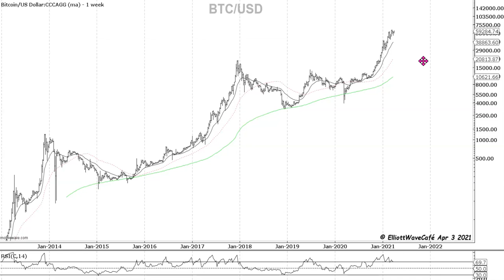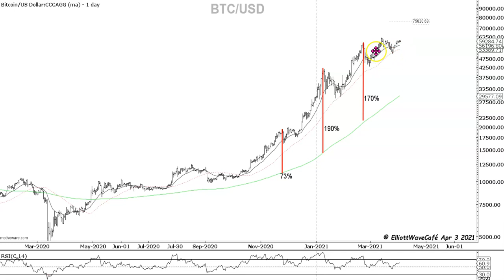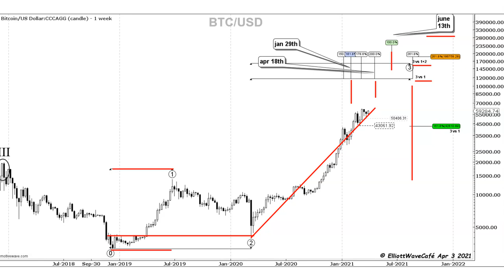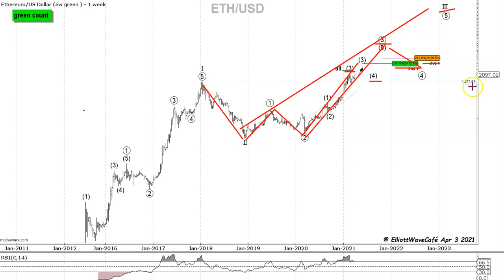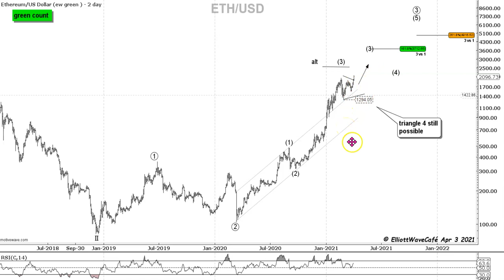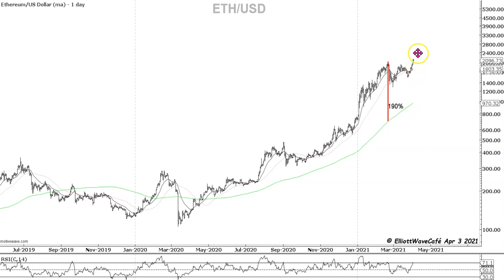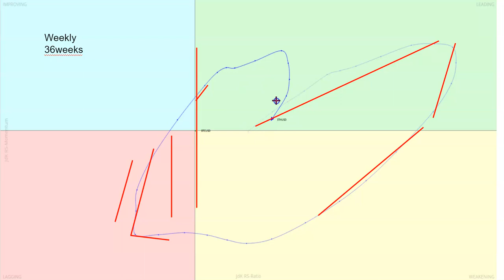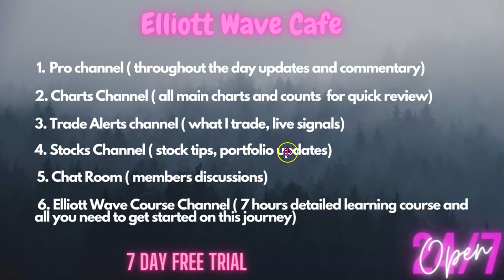#20 Bitcoin and Ethereum Elliott Wave analysis ! 04/03/21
Bitcoin and Ethereum engines are warming up once again, the next impulsive move should be around the corner. Let's analyze the wave patterns.

0:00 Intro
0:24 Bitcoin
11:45 Ethereum
16:45 Ethereum Vs Bitcoin rotation
20:00 Closing thoughts

Try the Motive Wave software that I am using in videos , it's really great